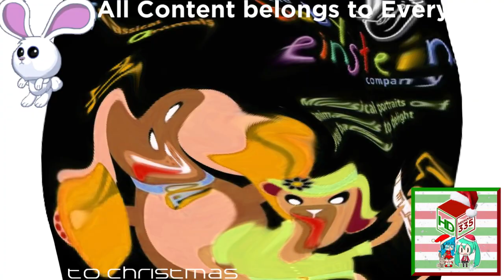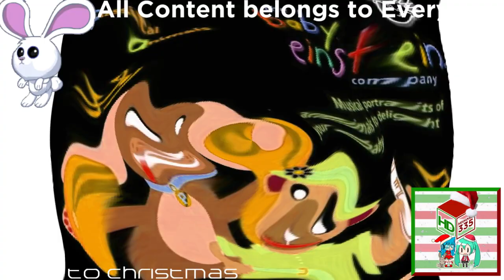(REQUESTED) Classical Animals - Contradance No. 6, Beethoven in G Major 57 (FIXED)